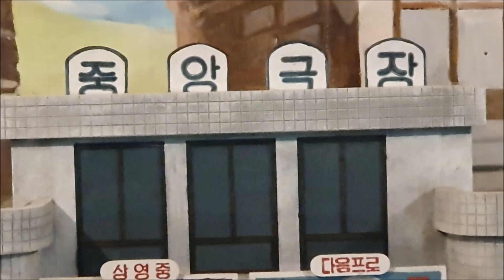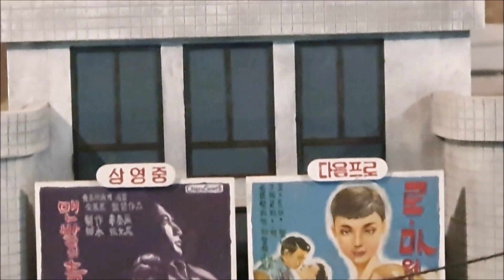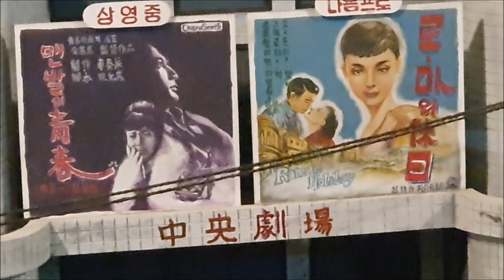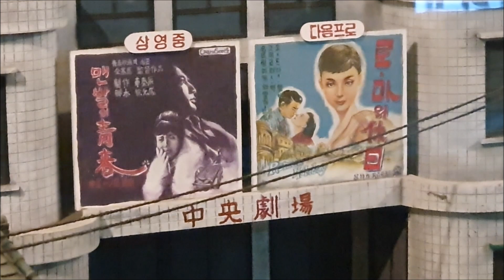타향살이 찹쌀떡 메밀묵 우리의 소리 일단한번 들어 보시라요~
음악감상을 목적으로 만든 영상입니다.
It is a video for the purpose of listening to music.